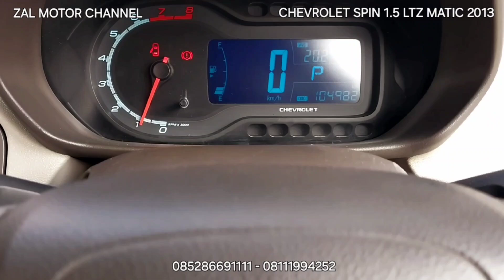🔴 [VIDEO CLIP] CHEVROLET SPIN 1.5 LTZ MATIC 2013 95JT KM 104RB MOBIL BEKAS ZAL MOTOR CHANNEL?!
CHEVROLET SPIN 1.5 LTZ MATIC 2013 ABU-ABU METALIK

KM 104xxx
Pajak Hidup sd 3 Jan 2025
STNK dan Nopol sd 3 Jan 2029
Nopol B Jakarta (Genap)
Buku Service, Record Chevrolet sd KM 47xxx
Tiptronic

Silahkan Hubungi & Kunjungi :
Zal Motor
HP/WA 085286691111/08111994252